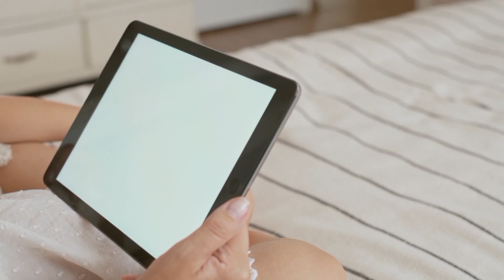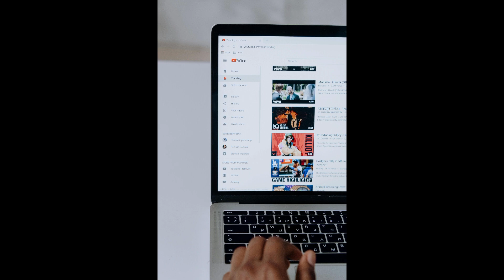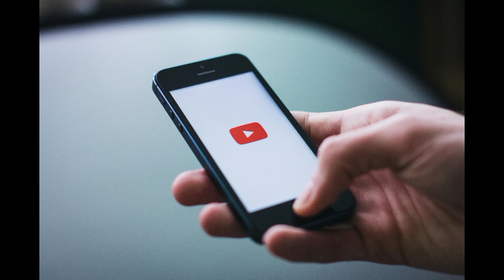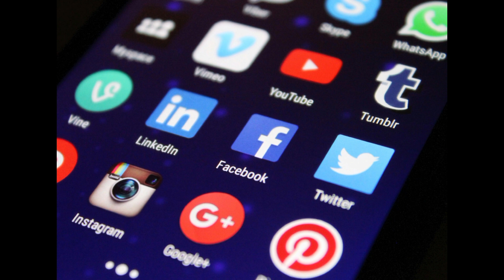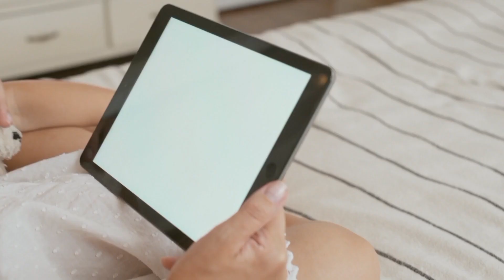6 March 2024